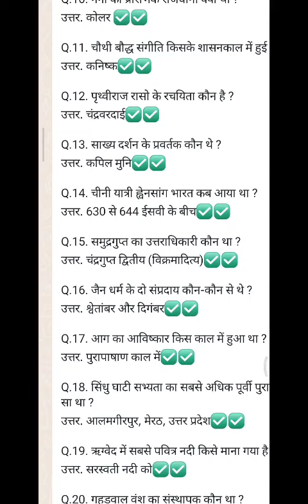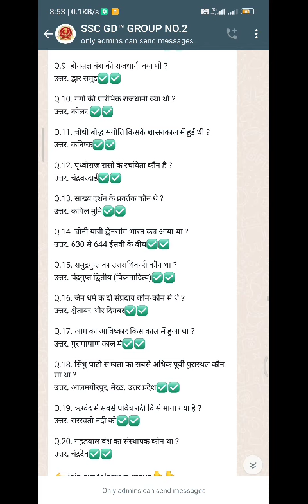One Liner most Imp Questions,,, History